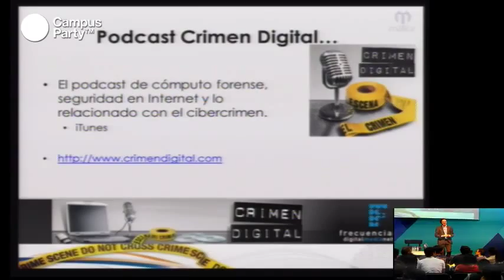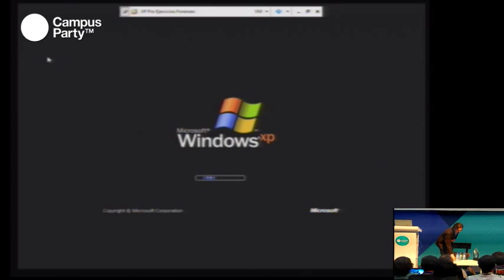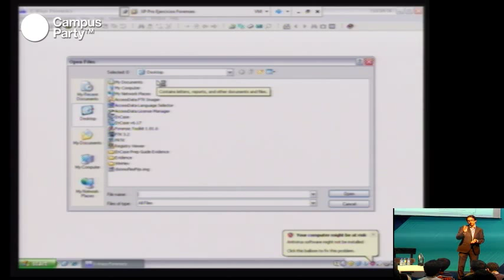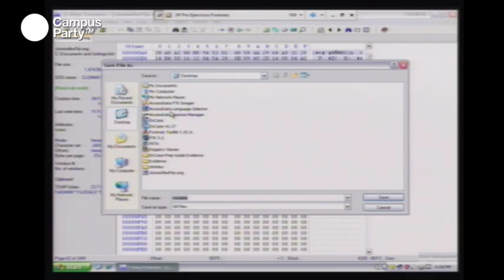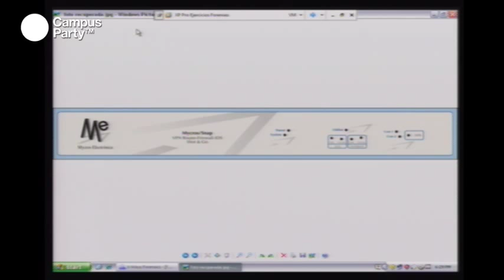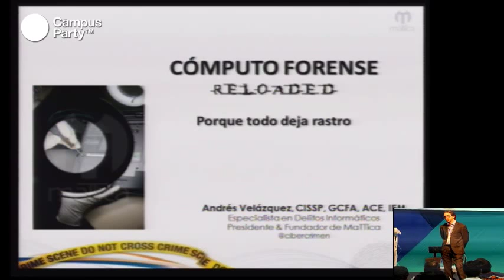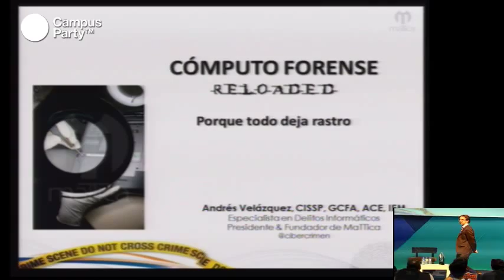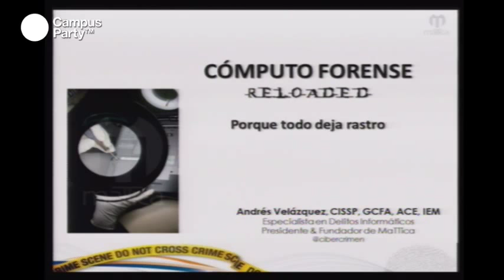CPMX3 - Cómputo forense reloaded (2/2)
El uso de programas, conexiones y desconexiones de dispositivos de almacenamiento, comportamiento y uso de equipos, son algunas de los elementos que busca un investigador en el equipo encontrado en la escena de un crimen cibernético. Te esperamos en esta conferencia, dónde nos adentraremos al cómputo forense y sus casos más actuales.

Conferencista
Andrés Velázquez
Especialista en cómputo forense y seguridad informática, acreditado con más de 30 certificaciones de computo forense así como también en el análisis forense de sistemas operativos Mac, smartphones y dispositivos de cómputo móvil. Brinda capacitación y asesoría en el seguimiento de Delitos Informáticos a diferentes dependencias de los gobiernos de América Latina y a dependencias internacionales como la INTERPOL y la ONU.